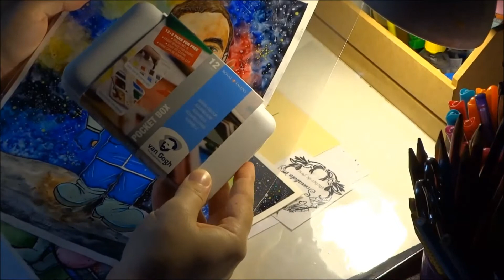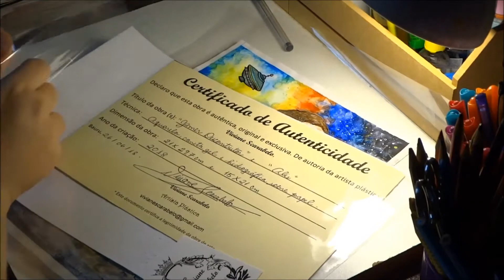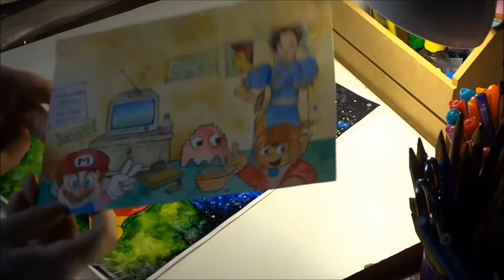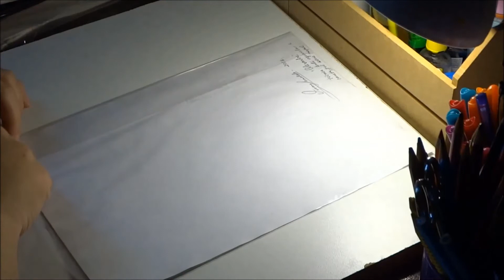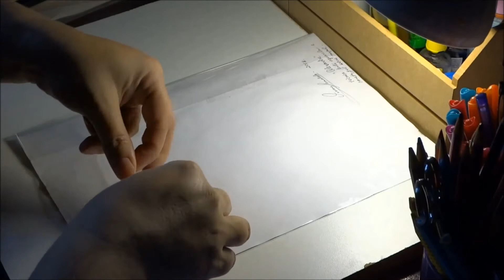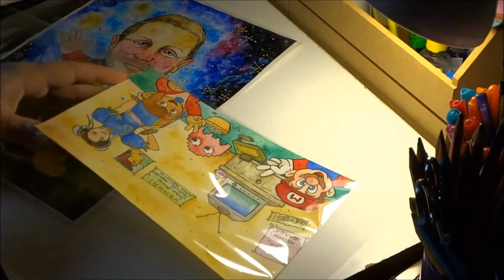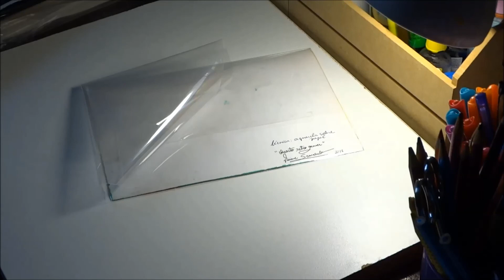EMBALANDO ARTES E CONVERSANDO | VIVIANE SCARABELO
ARTISTA VISUAL - VIVIANE SCARABELO

Nesse vídeo eu fico embalando criações da Vivi e ao mesmo tempo converso com vocês sobre vários assuntos ligados a arte. Vivências, experiências e até opiniões.

Quer enviar algo? Cartinha ou até desenho?

Quer encomendar alguma arte comigo? Ou fazer aula de pintura e desenho?

Faça ARTE, seja ARTE... viva ARTE!
Obrigada!
Abraço de LUZ!
Viviane Scarabelo